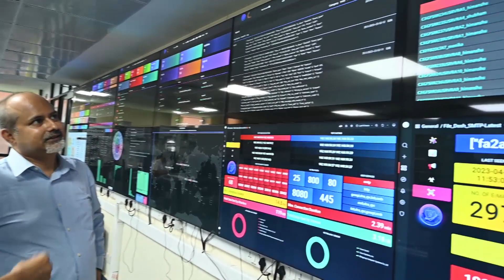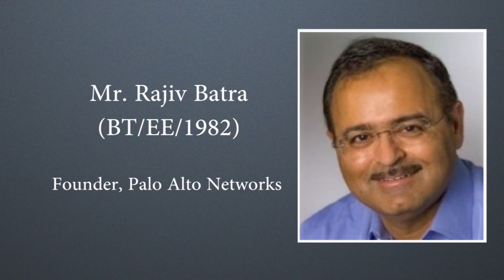Prof. Sandeep K. Shukla talks about Cyber Security Center at IITK.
Prof. Shukla is the Program Director at C3i Hub at IITK. He is the recipient of the Rajiv Batra and Ritu Batra Endowed Chair for Cyber Security.